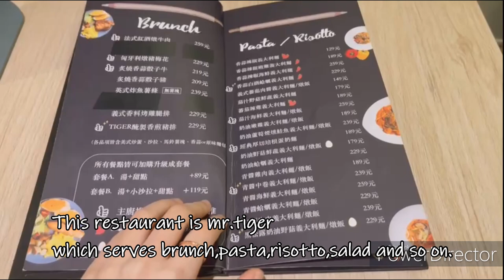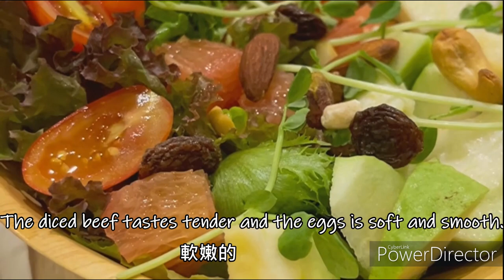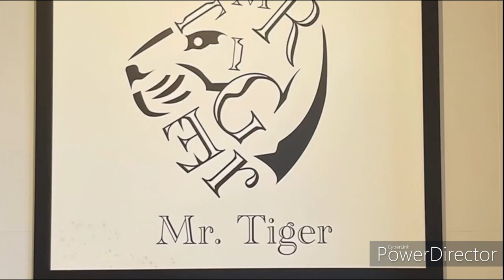中原大學-EMI計畫(第6組)美食介紹「Eatjoy! My chill weekend/饗受吧！我的週末假期」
推薦餐廳：Mr.Tiger 手做料理|早午餐|義大利麵